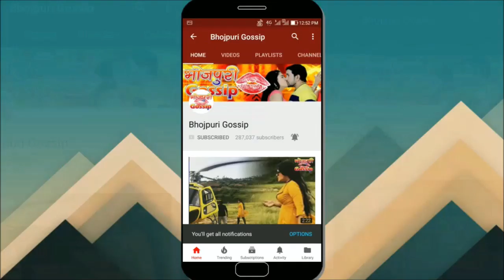Khesari Lal Yadav का Jaal Bhojpuri Movie First Look Poster हुआ रिलीज़ - Trailer Look